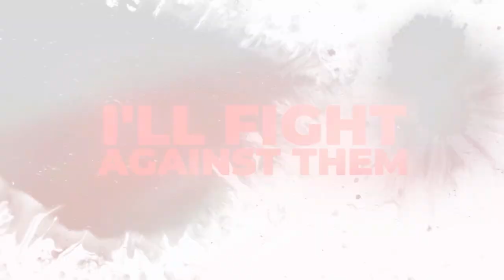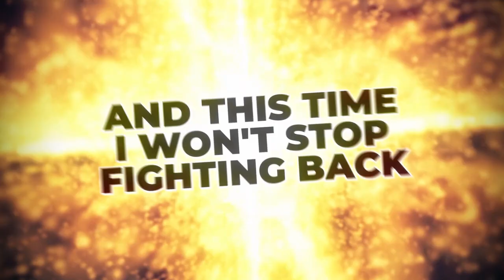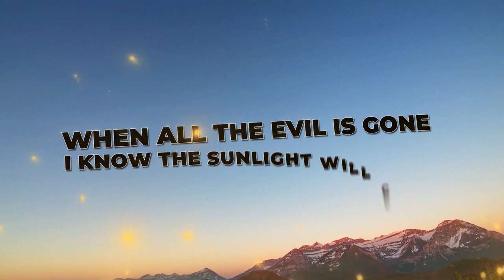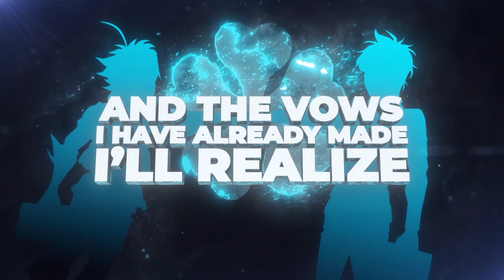BLACK CLOVER SONG - Redemption (Original Miura Jam feat Fábio Caldeira @Maestrick Official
Inspired by Black Clover
Original by MIURA JAM
♬ Credits:
Lyrics - Fábio Caldeira (Maestrick)

Many dreams falling to pieces
On this unexpected journey
If the waves of fate try to drown me
I'll fight against THEM

Resurrecting the clashes and hate
On every kingdom, the light will fade
For this reason I need to reach out
A higher level

Wound healing is not so far away
(To Reborn)
Following the path LED by my heart
(To Protect)
A peaceful brand new world I hope to find
(Redemption)
No
I will never surrender!

If there is a hard pathway
A real burden to carry away
Where will this take us all?
If a shining light turns against darkness
I will follow it without fear
And the vows I have already made
I’ll realize

The bloody crowns allowing darkness
BRING the war that leads us to death
And this time I won't stop fighting back
Until it's all over

To beat my own limits, I will rise
(Overcome)
It doesn't matter if there is a price
(Price to win)
My instincts won't let me give up
(Redemption)

No
I will not run from this fight

I’ll realize

When all the evil is gone
My redemption will come
A new start I will write

I know the sunlight will come
I have reasons to go on

I’ll realize